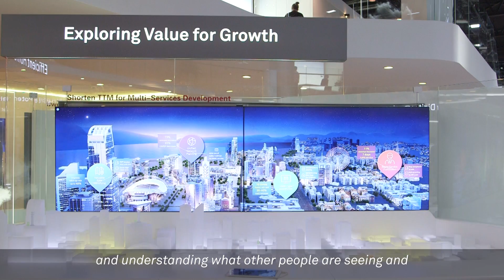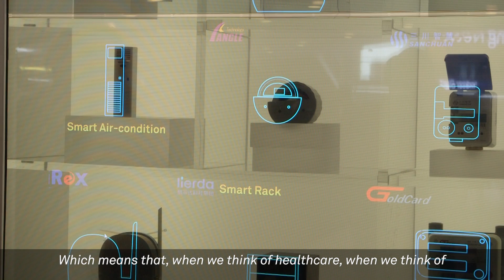MWC 2017: KOLs share their hopes and concerns about 5G with Huawei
LIVE from MWC 2017, tech enthusiasts from around the world share their hopes, concerns about the 5G revolution and the possibilities it brings, from Artificial Intelligence to a smart connected world.